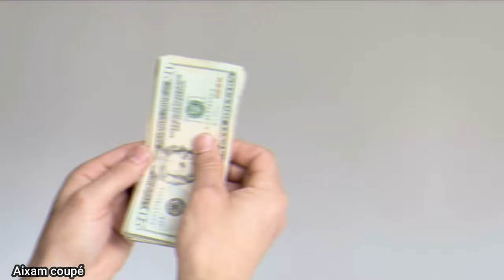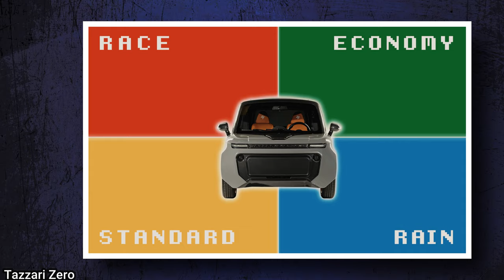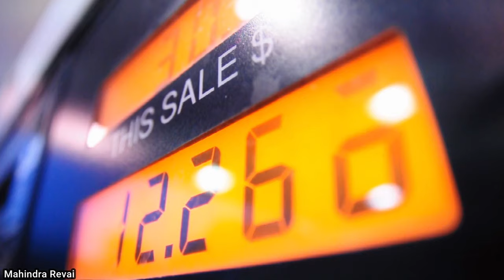10 Cars You Can Drive Legally Without A Driver's License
As much as there are penalties to driving a car without a license, there are still cars you can drive without a driver’s license “legally”, especially if your license is suspended and you want to get around without taxis, there is a good number of cars that can serve this purpose, but with limitations.
Esploure is all about explaining how our world works. From travel, to economics, to automotive, to geography, to almost everything, every video you watch will give you a better understanding about things around you. Whether you’re into recent discoveries, or useful tips for self-improvement, there is something for everyone!